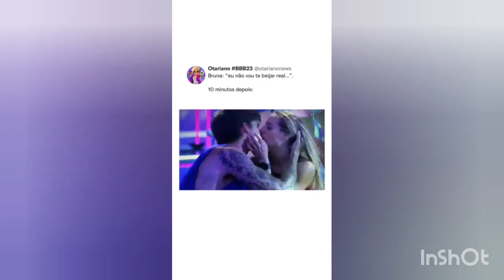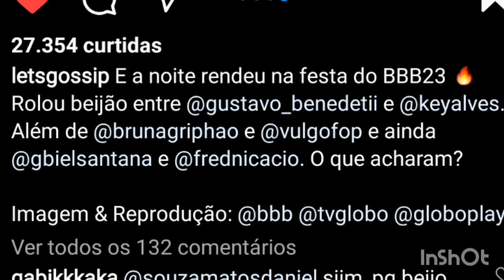PRIMERA FESTA DO BBB 23/ FESTA NO BBB23 / BEIJOS NA FESTA DO BBB 23